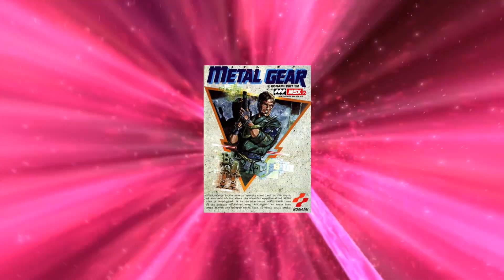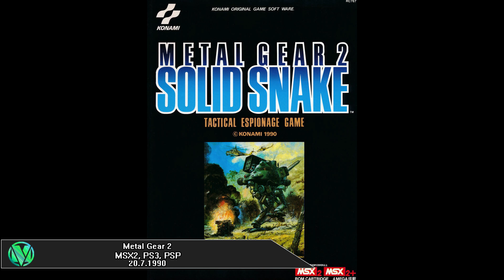My Multiverse Retroecke mit Chris : Metal Gear Solid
Heute geht es um eine sehe schöne Spielereihe geschaffen von Hideo Kojima